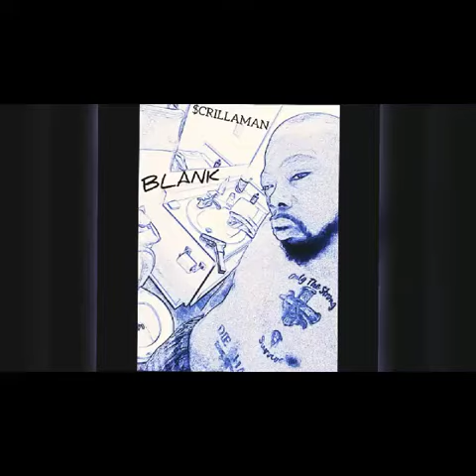BLANK by P-$CRILLA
Album: TARGET $CRILLA